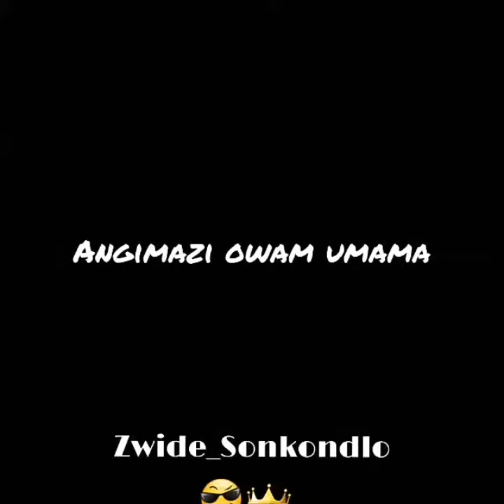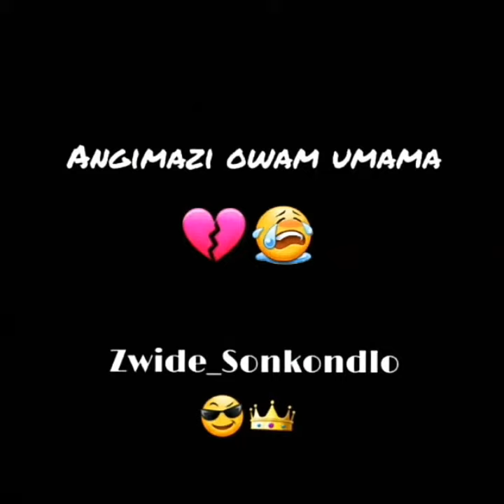Angimazii owam umama